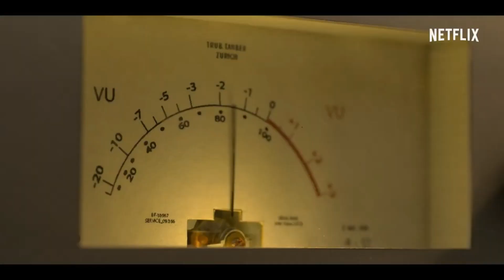Glória l Tráiler Oficial l NETFLIX l Subtitulado al Español Latino l Informando Trailers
Glória, tráiler oficial, subtitulado al Español Latino.
Basada en hechos reales, ‘Glória’ narra la historia de un mundo dividido y de un pueblo del Ribatejo portugués convertido en escenario de la Guerra Fría. João es un agente secreto de la KGB que ha sido destinado a RARET, el centro de transmisiones de la radio libre de Europa. Su objetivo será boicotear las misiones de la CIA y averiguar qué le pasó a Mia, una agente de la KGB que ha desaparecido.
La primera serie portuguesa de Netflix se estrena el 5 de noviembre.